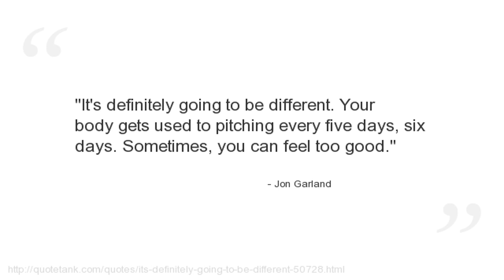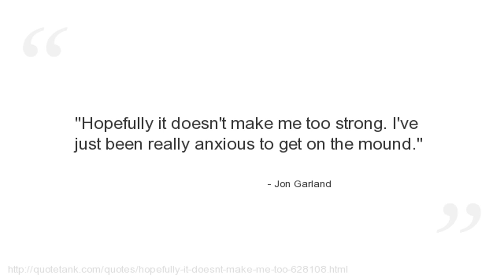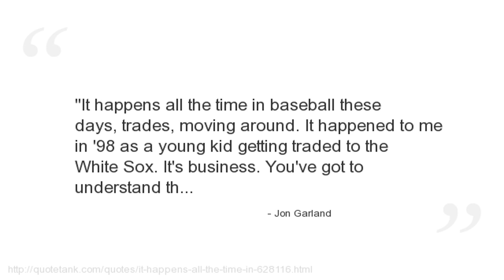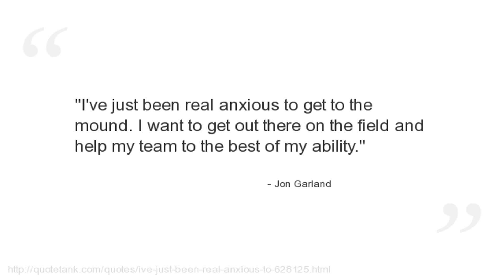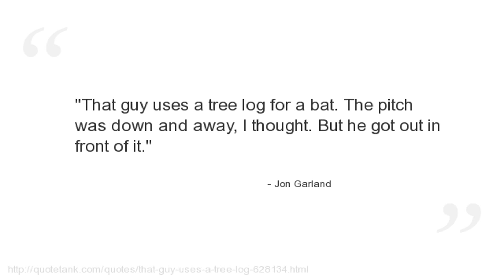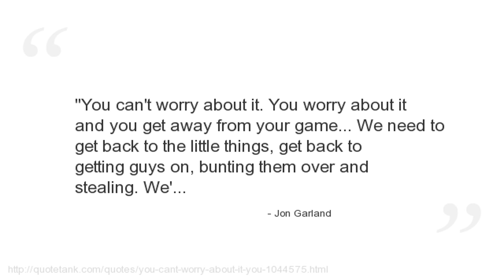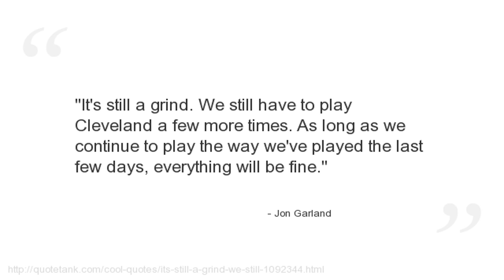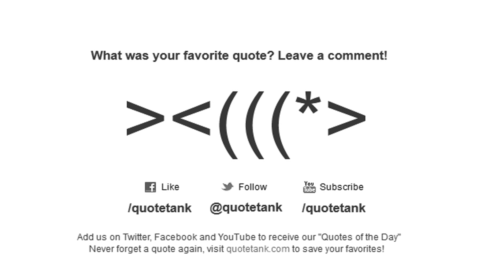Jon Garland Quotes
Who is Jon Garland?
A right-handed starting pitcher for the Los Angeles Dodgers.